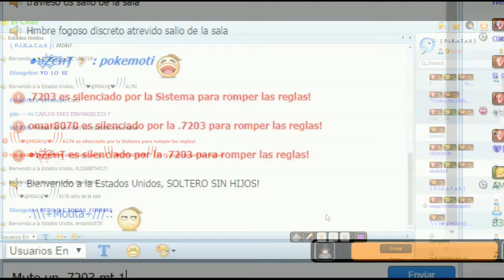ULTIMA Temporada (ROMPIENDO LA SEGURIDAD 123FLASHCHAT)